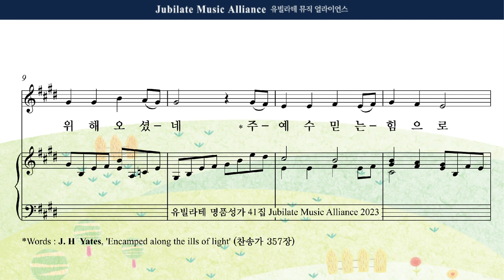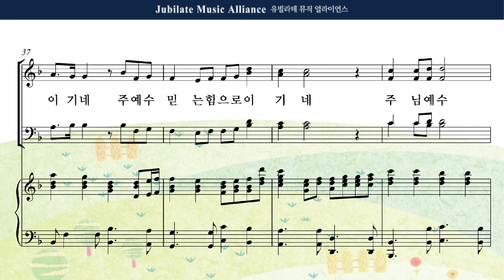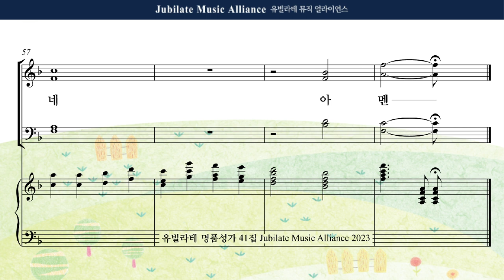[유빌라테 41집] 03. 조성옥 - 믿음이 이기네 Tenor